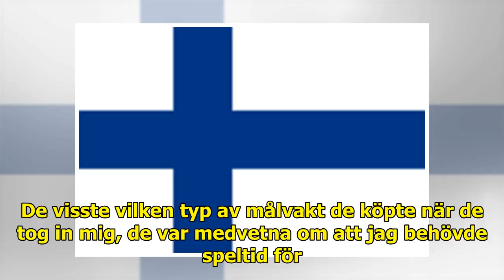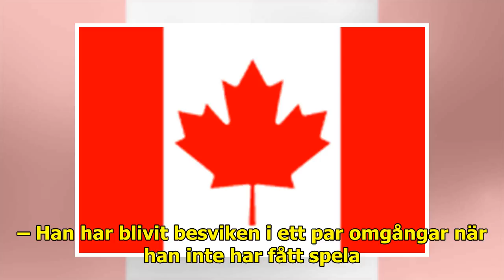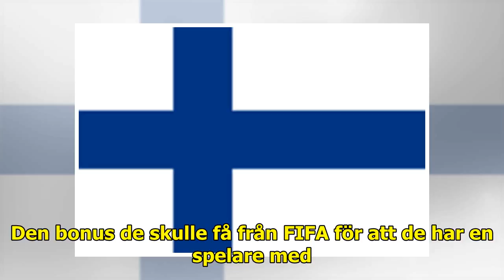VM-aktuelle målvakten: ”Sundsvall har ljugit för mig”